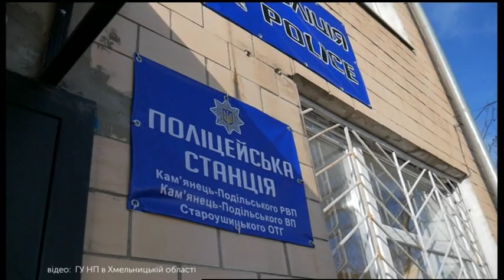15.01.2020. Новини. 08:00